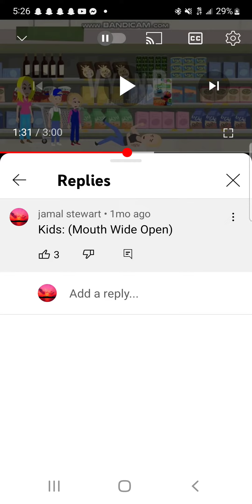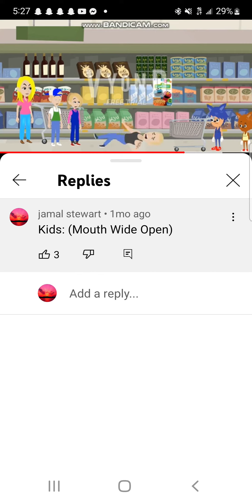Dave threw a tantrum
childish dad is so grounded for acting like a baby